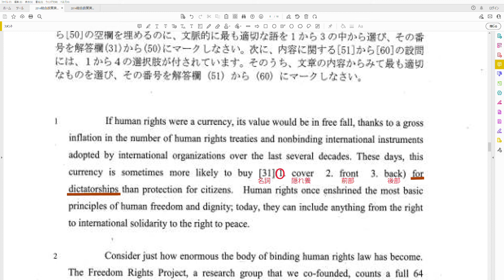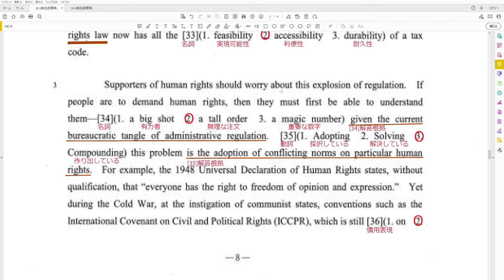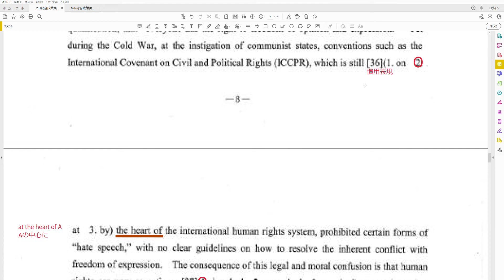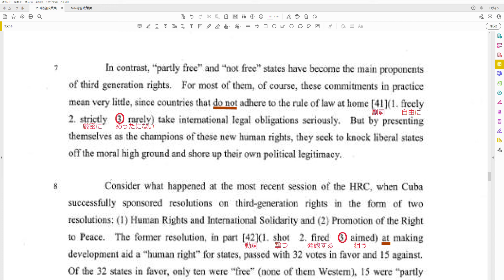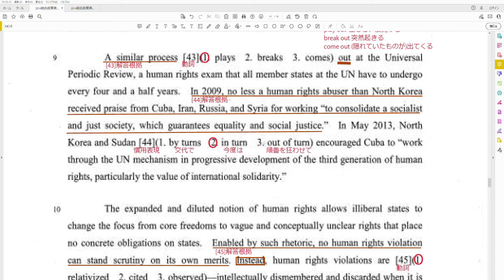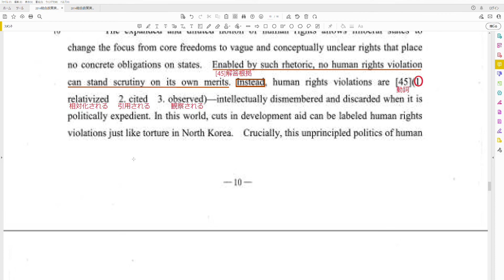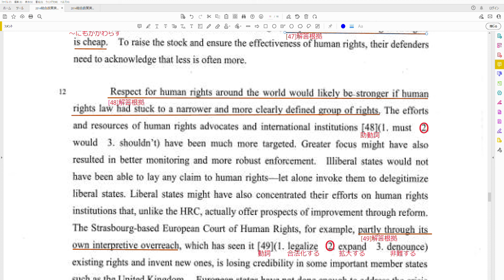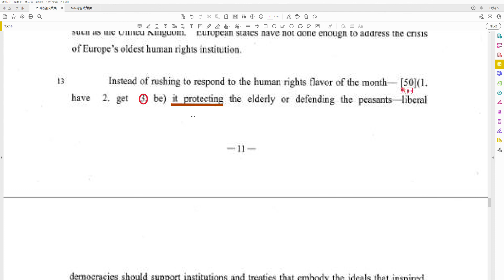慶應義塾大学SFC 総合政策学部 英語 2014年 大問2 語法三択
ご相談・10日間無料体験・10日間無料添削はこちらからLINE@ご登録いただければ幸いです。問31 0:14
問32 2:44-
問33 4:42-
問34 6:30-
問35 9:08-
問36 11:07-
問37 12:28-
問38 14:09-
問39 16:41-
問40 18:40-
問41 19:14-
問42 20:50-
問43 21:23-
問44 24:37-
問45 27:33-
問46 31:15-
問47 35:30-
問48 39:32-
問49 41:48-
問50 44:29-